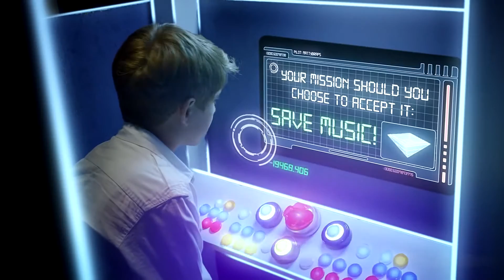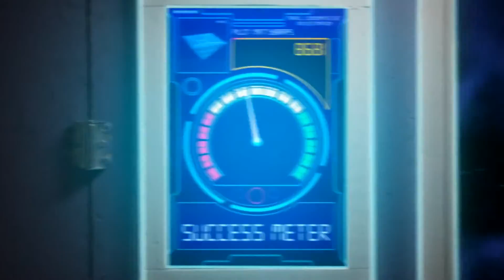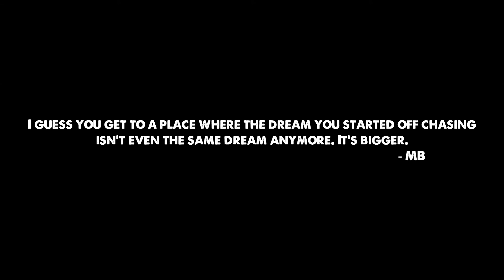Time Machine: Back in Time with MattyB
Hello everyone :))
Yesterday I made an interesting fan video for the original song MattyB "Back in Time"
It is called "Time Machine: Back in time with MattyB"
The plot takes place as if Matt finds a time machine and goes back to his past, sees himself there and back again in 2013.
All the nice view :)